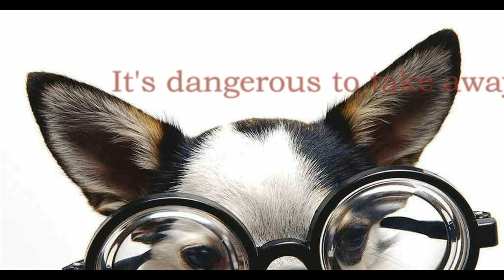Опасно отнимать Конан Дойль Майский Жук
Опасно отнимать (Конан Дойль)

effect
Опасно отнимать у собаки кость
Странно жить друг с другом, но как бы врозь
Опасно отнимать у олигарха "нажитое"
Это как "кость" в скелете, мертво вросла
  synthesizer
Странная картинка на фоне спринта
Соревнования подобно деянию Флинта
Лишь жирной костью отвлечешь из "золотой будки"
В погоне за "сверхприбылью" подобно проститутке
Опасно отнимать работу у дурака
Он все хочет делать наверняка
  hammond solo
Все равно не поймет, - он реально дурак
Понять, что слабак в деле - да никак
У него, возможно, ясность лишь в пиве
После двух кружек - поговорим о перспективе
  guitar solo

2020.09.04